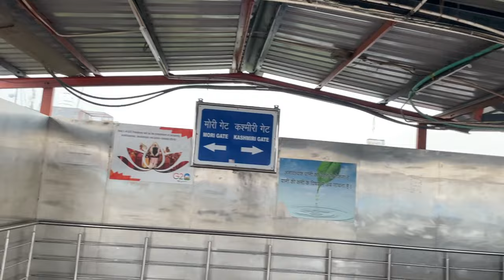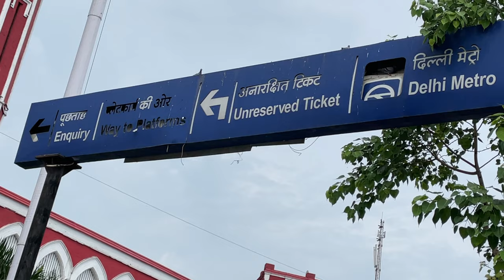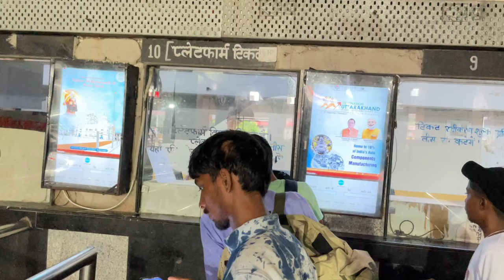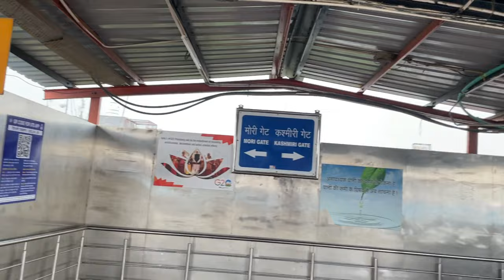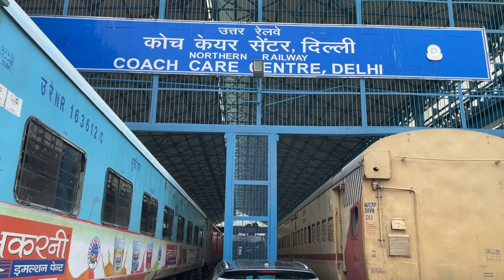Purani Delhi Railway Station | Old Delhi Railway Station | Delhi Junction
Old Delhi Railway was established in 1864 located near the famous Chandni Chowk. Also known as Delhi Junction, this station is the busiest railway stations in India in terms of frequency. Its present building was constructed by the British India government in the style resembling the nearby historic Red Fort. The station opened to the public in 1903.
When it comes to visiting the heritage sites in Delhi, Old Delhi Railway Station has its own fame but since it’s not as famous and as explored as the Red fort, there were only a few credible sources which could be trusted for validated information. Rest of the story was stitched by talking to the passengers who regularly commute to and fro from the station and the people who are involved in business activities around this historical station, such as shopkeepers, drivers at a taxi stand and even police officers stationed there.
old delhi railway station to nearest metro station distance
new delhi railway station to 255 transit camp distance
old delhi railway station platform 2
old delhi railway station to 255 transit camp distance
new delhi railway station platform 4
new delhi railway station platform no 4
new delhi railway station platform 4 which side
delhi railway station to gurgaon sector 43
4 star hotels near new delhi railway station
4 star hotel near new delhi railway station
456 bus route new delhi railway station
4 star hotels near delhi railway station
new delhi railway station from noida sector 44
dwarka sector 4 to new delhi railway station
platform no 4 new delhi railway station which side
platform no 4 new delhi railway station
platform 4 new delhi railway station
new delhi railway station platform 5 which side
new delhi railway station platform 5
new delhi railway station to sector 52
old delhi railway station platform no 5 which side
new delhi railway station platform no 5
new delhi railway station platform number 5
old delhi railway station platform 6
new delhi railway station to sector 62 noida
new delhi railway station platform no 6 which side
new delhi railway station to sector 62 noida metro
old delhi railway station platform no 6
new delhi railway station platform number 6
new delhi railway station to noida sector 62 distance
new delhi railway station to dwarka sector 8 distance
new delhi railway station to dwarka sector 8 metro
new delhi railway station platform 8 which side
new delhi railway station to dwarka sector 8 cab charges
new delhi railway station to dwarka sector 8 taxi charge
old delhi railway station platform 9 which side
old delhi railway station platform 9
new delhi railway station platform number 9
new delhi railway station to dwarka sector 9
new delhi railway station to dwarka sector 9 metro